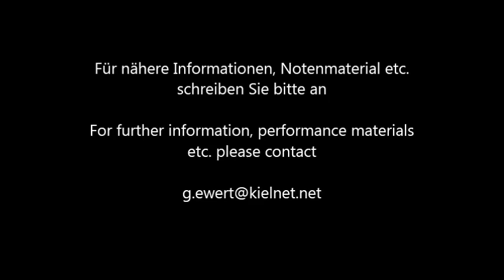Arnold Maury - Vom Turme klangen die Osterglocken... (1982) (5/9)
Arnold Maury - Vom Turme klangen die Osterglocken... (1982)
Texte von Arno Holz

Thomas Mohr, Bariton
Claudia Meissner-Rother, Klavier

Mitschnitt der Uraufführung 1983